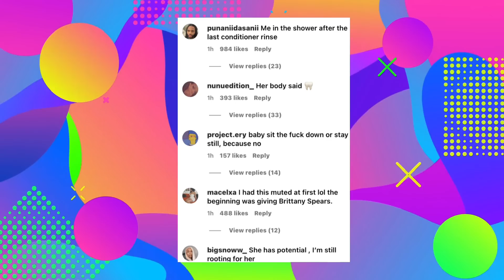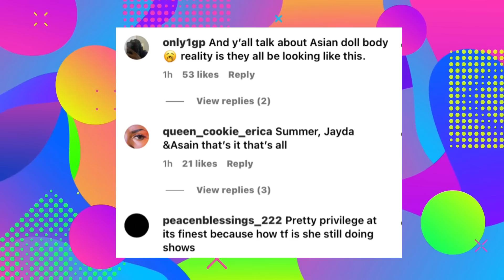Halle Bailey Spotted with a Baby Bump! Saweetie Body Shamed, Latto Gets Real About Plastic Surgery